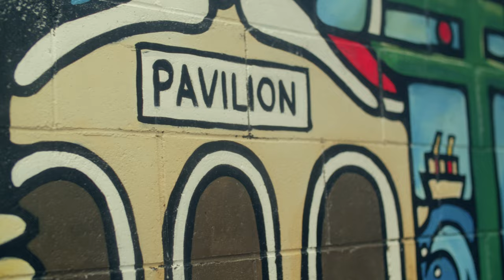'Feels Good!' - original song - Sunny Coast Rude Boys - May 2023.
A simple 'feel good' ska song about living on the Sunshine Coast in Queensland, Australia. Living the simple life, leaving the social media apps & your phone at home, & heading to the beach, wind in yer hair, sand between your toes. you get the drift yeah?

Lyrics;
Feels Good Now!
Feels Good Now!

Feels Good with no shoes on your feet
When you dance to the beat yeah!
Put your hands in the air
And the wind's in your hair now

Your Coastal Swagger
Your Golden Breed
No Twitter Patter
No Insta Feed
Not a care in the world
I'm a dance with my girl yeah!

Tell me how it feels now?

Your Coastal Swagger
Your Golden Breed
No Twitter Patter
No Insta Feed
I'm a dance with my girl yeah! (Come on!)

Feels Good Now!
Feels Good Now!

Na na na yeah!
Feels Good now!
Feels Good now!
Feels Good now!
No shoes on ya feet yeah!

Lyrics & Arrangement by Steve Estella, Angus Rich, Mick Hughes
Mixed & Mastered by Nicky Bomba
Video shot & edited by Josiah Niven